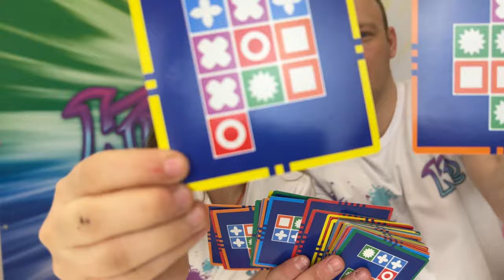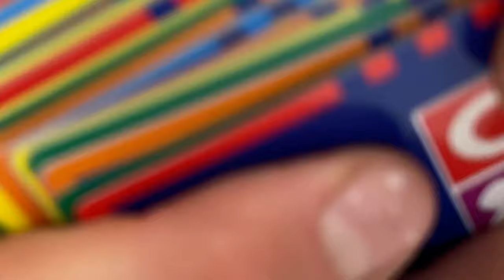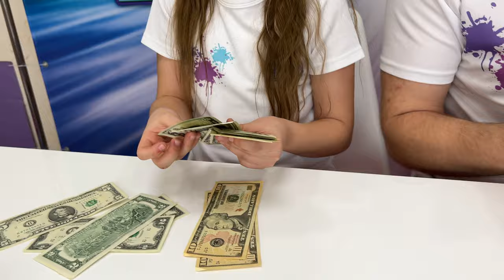Собери Рисунок Получи ДЕНЬГИ Match Madness Kroshik Day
Собираем рисунок из прямоугольных фигурок в Настольной Игре Match Madness, чтоб было интересней мы в игру добавили денежное вознаграждение